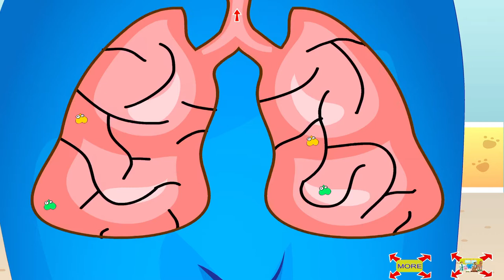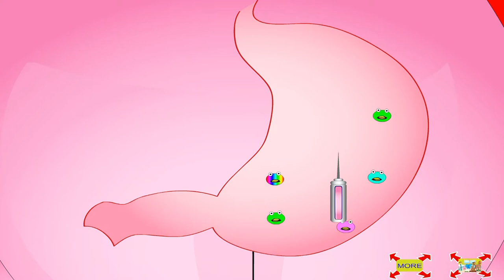SICK animals go to the Hospital | DR_CEM Hospital l | Educational game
My Gameplays DR_CEM Hospital